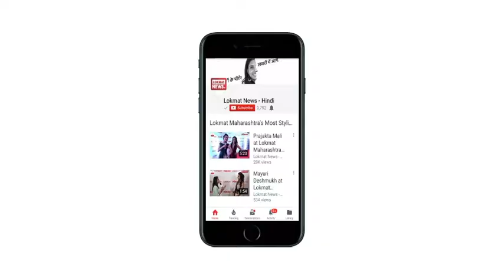Kisaan Long March in Mumbai Live News in Hindi | Lokmat News in Hindi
KisaanLongMarch started from Nashik, today’s morning farmers have reached Mumbai, Maharashtra's capital ... After traveling 180 kilometers long, more than 35 thousand farmers have announced the rounds of the Maharashtra assembly for their demands.

नासिक से शुरू हुआ किसानों का मार्च महाराष्ट्र की राजधानी मुंबई पहुंच चुका है...180 किलोमीटर लंबा पैदल सफर तय कर 35 हजार से ज्यादा किसानों ने आज अपनी मांगों को लेकर महाराष्ट्र विधानसभा के घेराव एलान किया है